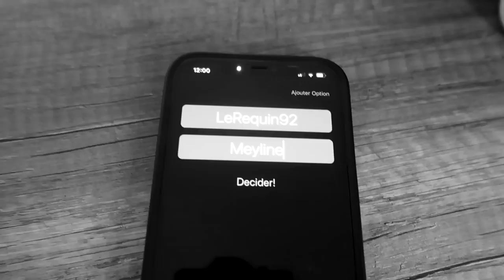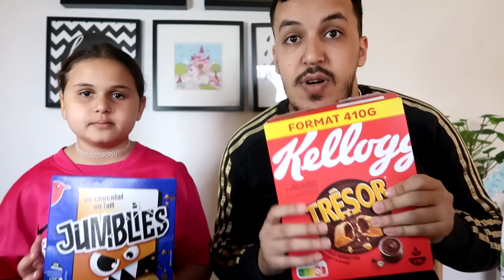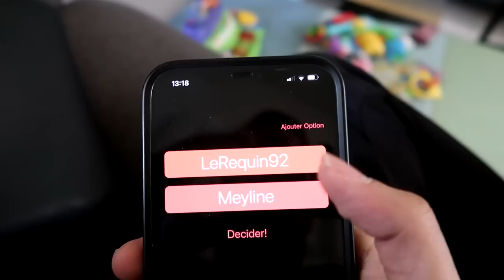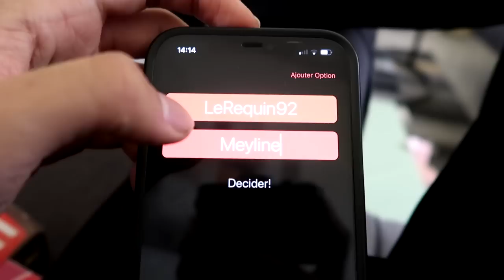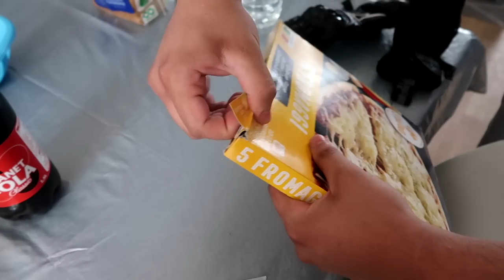ON MANGE DE LA MARQUE VS SOUS MARQUE PENDANT 24H !